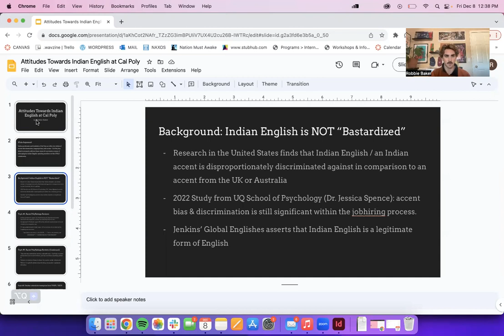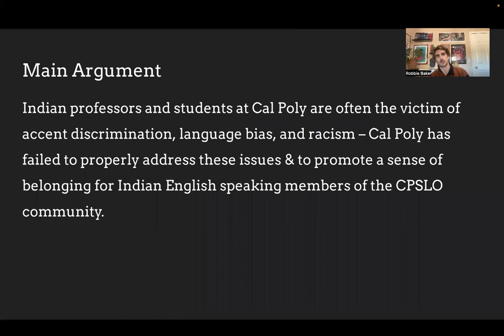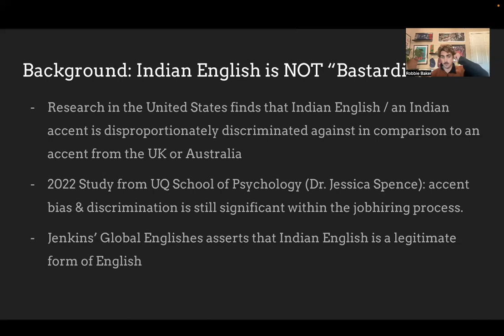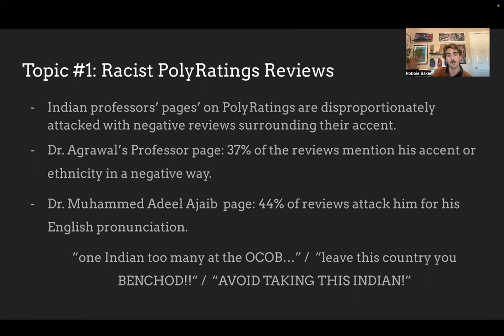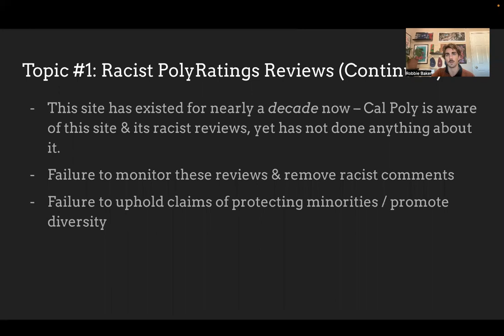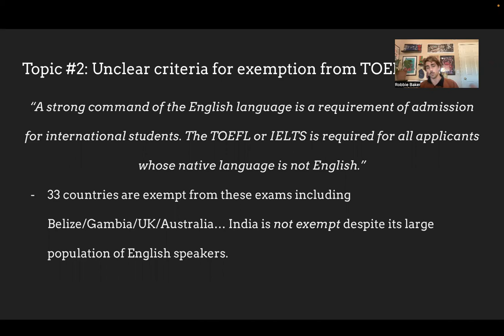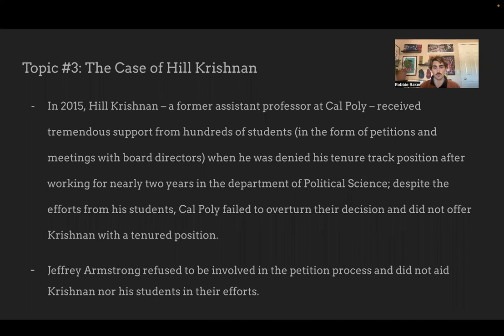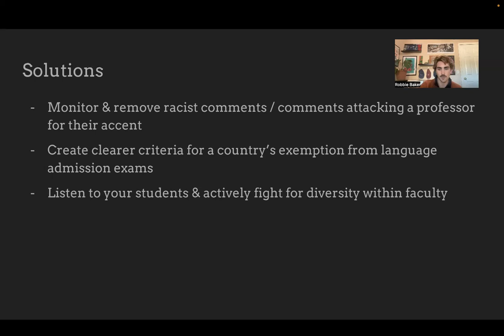ENGL 495 Presentation / Attitudes Towards Indian English at Cal POly